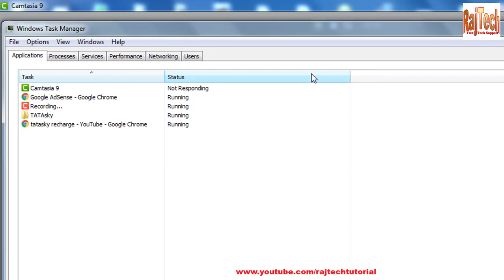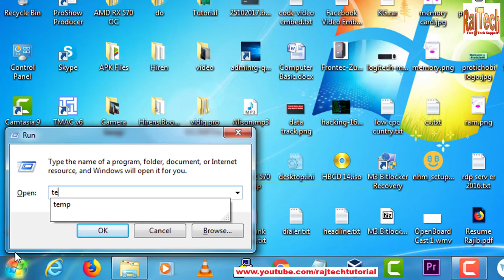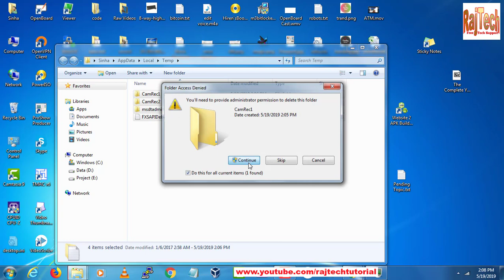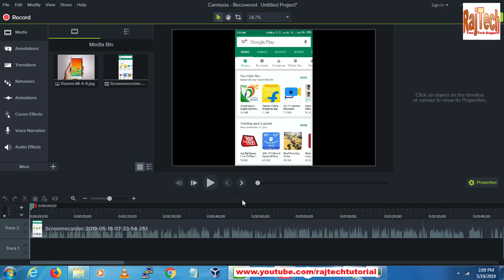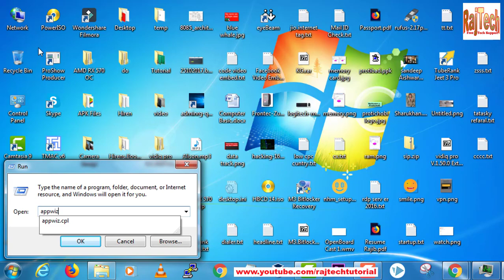Appcrash in Windows 7 Solution | How to fix appcrash error in windows 7 | Windows 10 | 2019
Here you will learn, Appcrash in Windows 7 Solution | How to fix appcrash error in windows 7 | Windows 10
If you are experiencing an "AppCrash" error in Windows 7, here are some general steps you can follow to troubleshoot and resolve the issue:

1. Update the application: Ensure that the application you are using is up to date. Check the developer's website for any available updates or patches for the software.

2. Restart your computer: Sometimes, a simple restart can resolve temporary issues that may be causing the AppCrash error.

3. Run the application as an administrator: Right-click on the application's icon and select "Run as administrator." This step can help if the application requires elevated privileges to run properly.

4. Check for compatibility issues: Right-click on the application's icon, go to "Properties," and navigate to the "Compatibility" tab. Enable the "Run this program in compatibility mode for" option and select an earlier version of Windows, such as Windows XP or Windows Vista. Apply the changes and try running the application again.

5. Disable Data Execution Prevention (DEP) for the application: DEP is a security feature in Windows that can sometimes cause conflicts with certain applications. To disable DEP for the problematic application, follow these steps:
   a. Go to "Control Panel" and open "System."
   b. Click on "Advanced system settings" on the left-hand side.
   c. In the System Properties window, go to the "Advanced" tab and click on the "Settings" button under "Performance."
   d. In the Performance Options window, navigate to the "Data Execution Prevention" tab.
   e. Select the option "Turn on DEP for all programs and services except those I select."
   f. Click on the "Add" button and browse to the location of the application's executable file (.exe). Select it and click "Open."
   g. Click "Apply" and then "OK" to save the changes.

6. Reinstall the application: Uninstall the application causing the AppCrash error, restart your computer, and then reinstall the application from the official source. Make sure to download the latest version available.

7. Update your system: Ensure that your Windows 7 operating system is up to date with the latest patches and updates. You can do this by going to "Control Panel"   "Windows Update" and checking for updates.

8. Scan for malware: Run a full system scan using a reliable antivirus or antimalware software to check for any malicious programs that may be causing the AppCrash error.

If none of the above steps resolve the AppCrash error, it's recommended to reach out to the software developer's support team for further assistance. They may have specific troubleshooting steps or patches available for the application.

Raj Tech

appcrash in windows 7 solution
appcrash problem windows 7 fix
appcrash error fix windows 7
how to fix appcrash error in windows 7 64 bit
how to fix appcrash problem
appcrash windows 7 solucion 64 bits

problem event name appcrash windows 7

appcrash explorer.exe windows 7

program has stopped working windows 8

.exe has stopped working windows 7

shareit has stopped working

appcrash windows 10

appcrash kernelbase.dll windows 7

windows explorer has stopped working